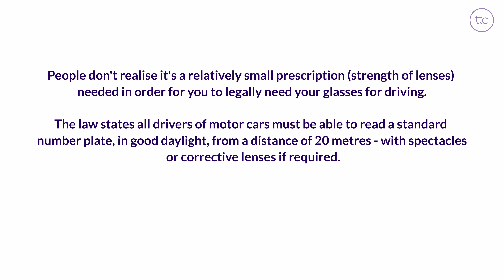Do you need to wear glasses when driving? Vision and road safety research.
Are you to legally required to wear prescription glasses for driving?

TTC Group invited Dr Fiona Fylan, health psychologist and behavioural change expert, to talk about the impact that driver vision has upon road safety.

We discuss research that demonstrates how people may not realise how much of a positive impact a relatively small prescription (strength of the lenses) can have on improving the vision and safety of drivers in the UK.

Find out more about what TTC Group are doing in our news section

Catch-up on what Martin Starkey and Chumley the wonder dog have been up to in our VLOG

For Transport & Fleet Managers.  Find out how TTC Group can help to manage your driver risk, compliance and learning requirements